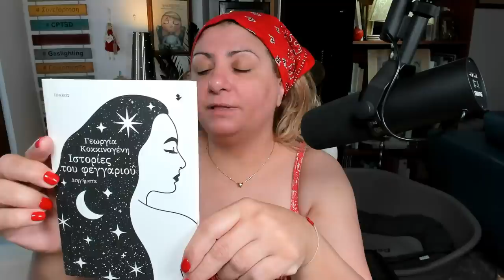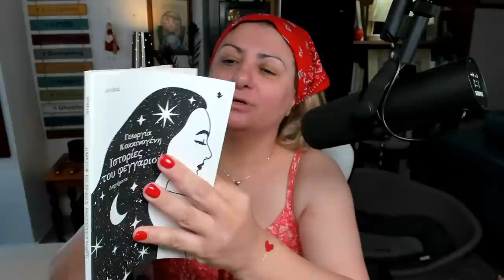Πώς περάσαμε το Σάββατο 8/7/2023 και ένα βιβλίο έκπληξη!